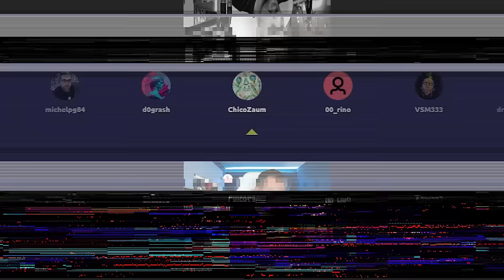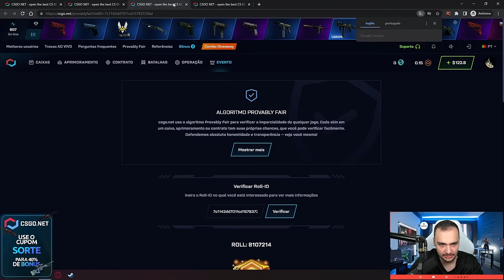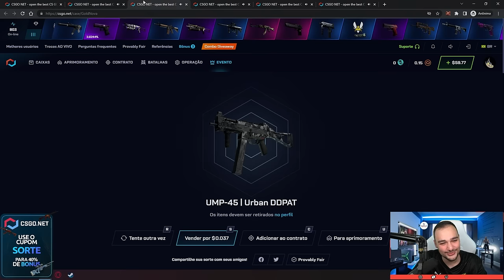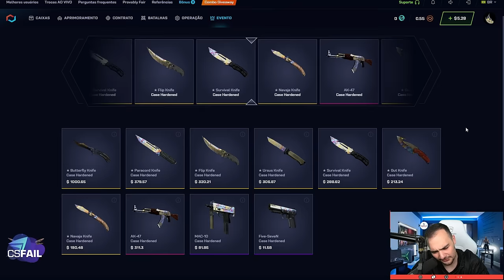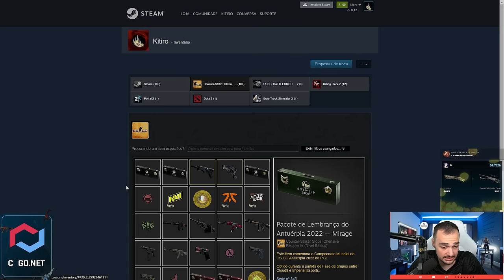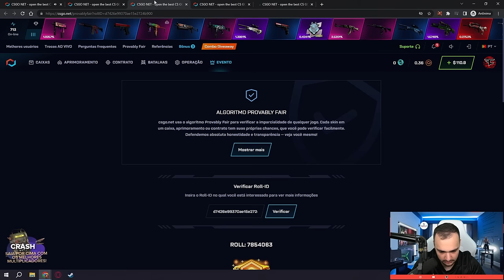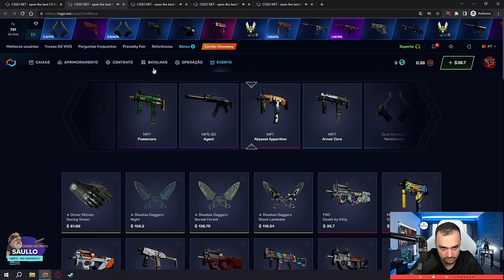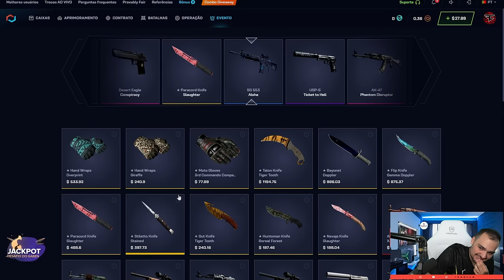IRMÃO... TU TA DE FACA E LUVAS NOVAS 😱😱